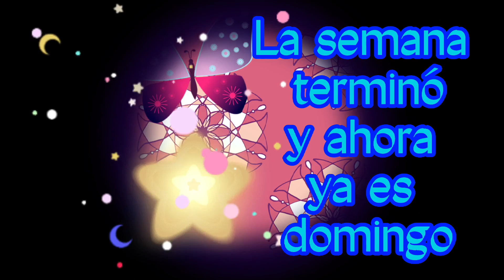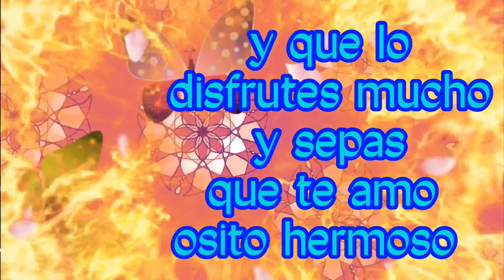¡Feliz Domingo Amor! Dedicatoria Te amo Frases para dedicar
Frases para dedicar un domingo de amor para enamorar

❣ SUSCRIBIRTE 💌 💖Bienvenidos gracias por su apoyo estoy super feliz de estar aquí con ustedes si llegaste hoy a este canal te invitamos a que te suscriba y seas parte de esta familia muchas gracias no olvide de regalarme un like. ❣ Cada día un mensaje nuevo de amor y amistad ❣ Aquí encontraras más videos que te van a gustar Videos que pueden interesarte POESIA SIN LIMITES